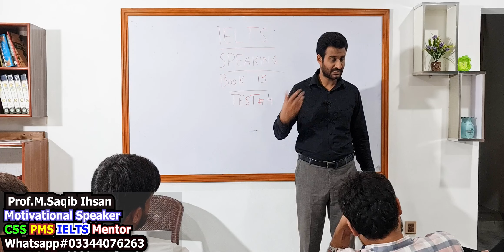IELTS SPEAKING BOOK 13 TEST 4